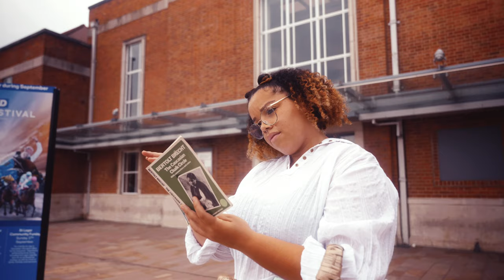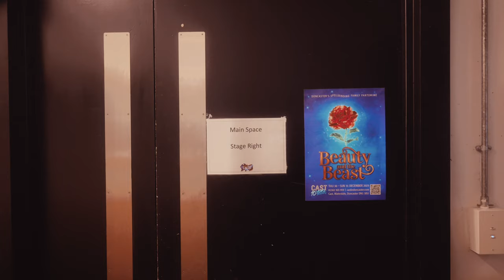Beauty and the Beast 2023 Trailer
Doncaster’s spellbinding pantomime returns in 2023 with Beauty and the Beast!

In a faraway land an arrogant and self-centred prince is magically transformed into a hideous beast. Only a kind-hearted village girl can mend the prince's ways in time and break the spell!

With marvellous music, captivating costumes and absurd antics, you don’t want to miss Doncaster’s most magical pantomime this festive season.

At Cast in Doncaster between Thursday 30 November - Sunday 31 December 2023.

Video credit: David Sanchez